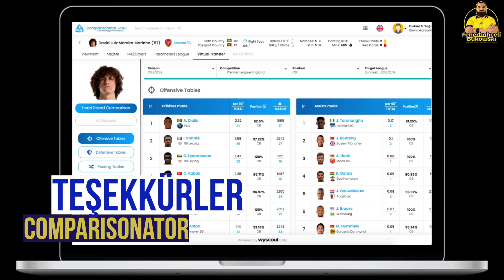ABOUBAKAR VS FENERBAHÇE FORVETLERİ - HANGİSİ DAHA İYİ ?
Adı Fenerbahçe'nin forvet transferi ile anılan Vincent Aboubakar ile Fenerbahçe'nin mevcut forvetleri Enner Valencia, Jashua King ve Batshuayi'nin 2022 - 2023 sezonu performanslarını comparisonator'un verileri ile karşılaştırdık. Hiç bir yerde bulamayacağınız bu sonuçlara göre Aboubakar transferini tekrar değerlendirin.

Al Nassr FC'nin Ronaldo transferi sonrası adı Fenerbahçe ile anılan Abpubakar hangi parametrelerde hayal kırıklığı yarattı. Tüm detayları Fenerbahçeli Bukowski'nin değerlendirmelerinde bulacaksınız.

Kanalımıza destek olan comparisonator'un internet sitesinin linkini aşağıda bırakıyorum.

Bizleri twitter üzerinden @fenersouza instagram üzerinden @fenerbahceli_bukowski hesaplarından takibe alabilirsiniz.